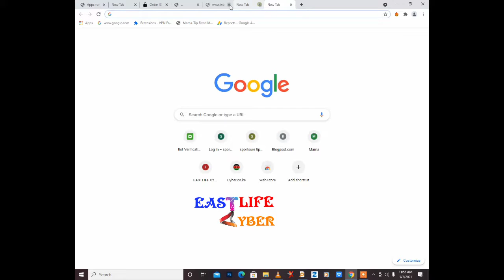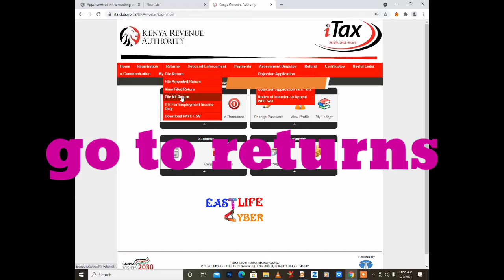HOW TO FILE KRA NILL RETURNS 2021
learn how to file nil kra returns using the simple methods step by step as shown on the video.